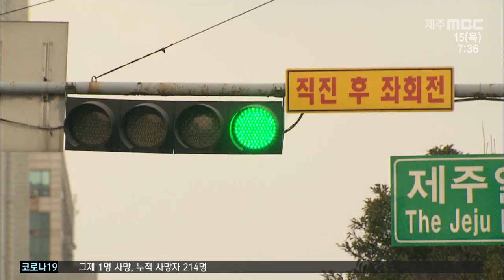2027년까지 낡은 교통신호기 227개 교체